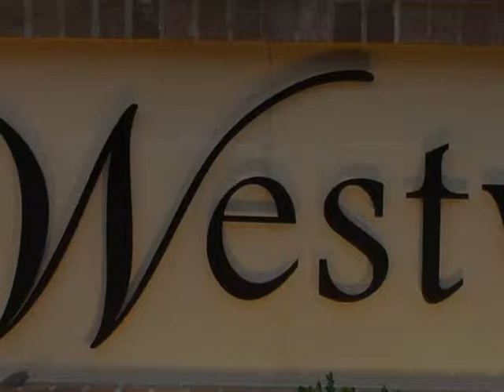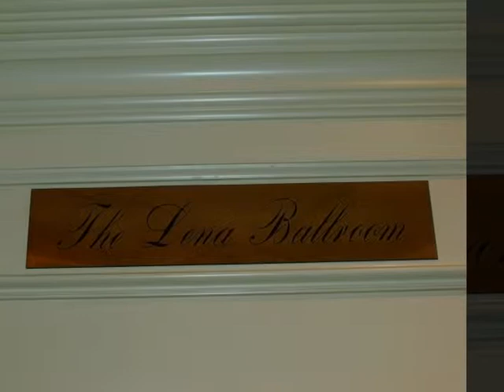Photos from Mr.& Mrs. Williams 50th Wedding Anniversary party....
I was very honored by Mr. & Mrs.Williams to photograph their 50th Wedding Anniversary Party its was truely a blessing to me to do the job for them they really love the work.